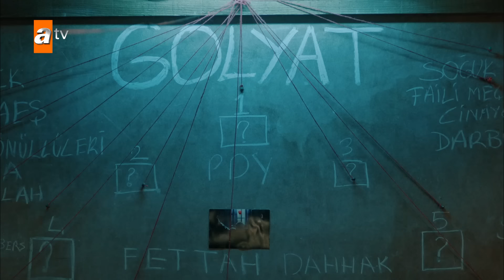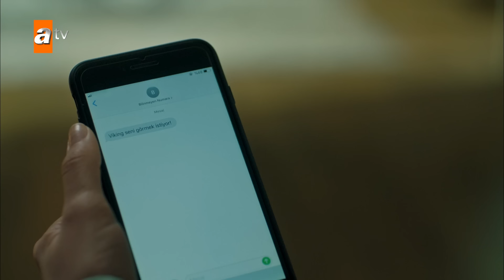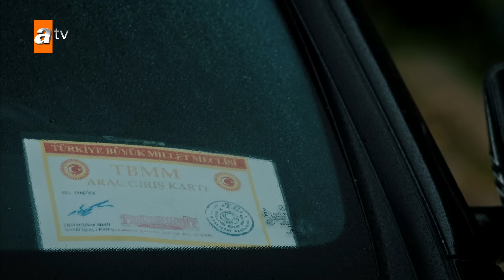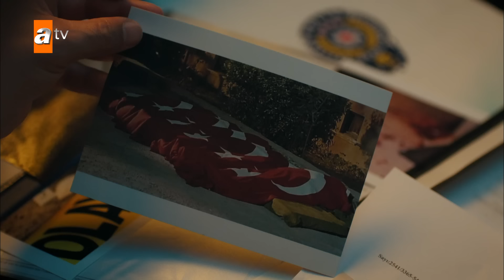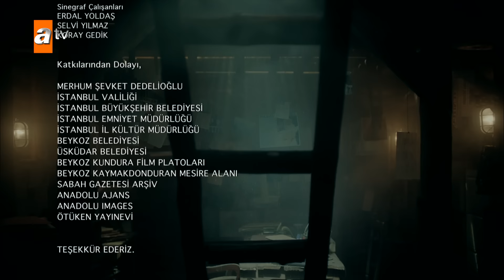Yalnız Kurt 18. Bölüm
18. Bölüm Özeti:
Ahmet'in infazı için görevlendirilen Doğan, Ahmet'in karşısına çıkmıştır. Ahmet ise onun geleceğinden haberdar gibi onu beklemektedir. Ahmet ile yüz yüze gelen Doğan vicdanı ve kendisine verilen emir arasında sıkışıp kalmıştır. Zor bir karar onu beklemektedir.

Topal ise Çerkez'in evinde Enver ile Altay'ı bir arada görmüştür ve bu durumdan Halit'i haberdar eder. Halit infaz ettikleri bir Kadimçeri'nin evinde hem de bir emniyet mensubuyla birlikte ne işi olduğunun açıklamasını Altay'dan isteyecektir.

Kuzey Irak'ta ise ortalık iyice karışır. Nizam para peşinde, Dara ise Nizam'dan kurtulmanın derdindedir. Bu arada da Viking onları bir gölge gibi takip eder ve Nizam'ı almak için fırsat kollar.

Çerkez'in ve ailesinin haince katledilmesinden sonra Altay intikam hırsıyla dolar. Ama sakin olup adım adım hedefine ilerlemek zorundadır. Bu sebeple öncelikle halletmesi gereken bazı görevler vardır. Bu görevlerin başında Mira ile çıkacağı yolculuk gelmektedir.

Altay, Mira ile çıkacağı bu yolculukla ilgili bilmediği şey ise bu yolculukta Altay'ı bekleyen sürprizler olduğudur. Altay ve Mira yolculuklarının sonunda Topal ile karşılaşırlar. Bu karşılaşma Mira'yı oldukça tedirgin eder. Topal'ın Altay ve Mira'nın karşısına çıktığını öğrenen Halit'in ise Topal'a vereceği yeni bir görev vardır.

Vicdanı ve kendisine verilen emir arasında kalan Doğan ne yapacak? Ahmet'i öldürebilecek mi? Enver ile birlikte Çerkez'in evinde görünen Altay bu durumu Halit'e nasıl açıklayacak? Deşifre mi olacak, yoksa Halit'i ikna edebilecek mi? Kuzey Irak'ta Viking Nizam'ı ele geçirebilecek mi? Topal'a verilen yeni görev ne olacak? Mira ve Altay'ın çıkacağı yolculukta onları neler beklemektedir? Altay'ı bekleyen sürpriz nedir? Altay hedefine ulaşabilecek mi?